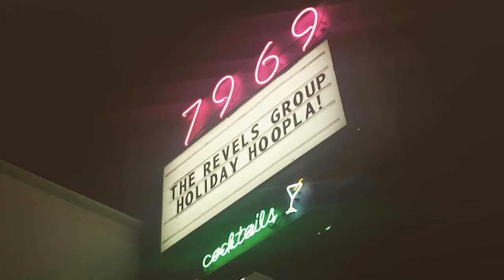Insider Access | Revels Group Holiday Party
Check out an inside look at the Revels Group star-studded holiday party with G Eazy, MadeInTyo, and Chris Brown in attendance.